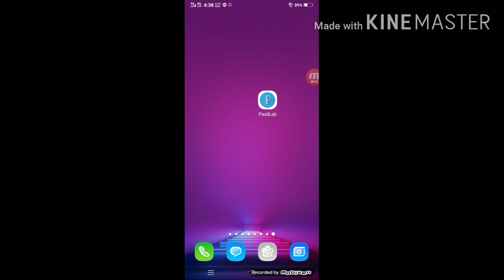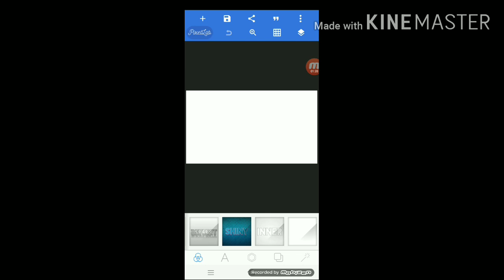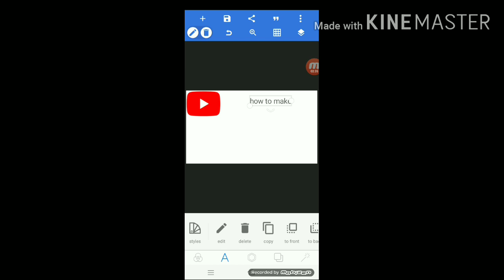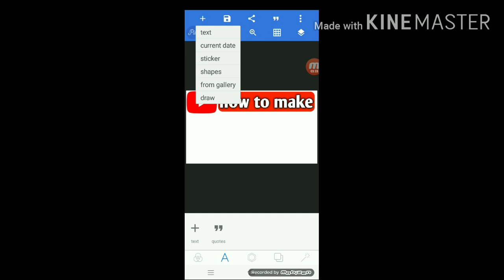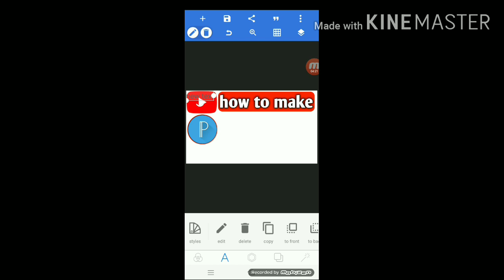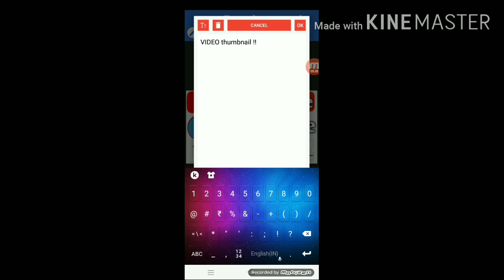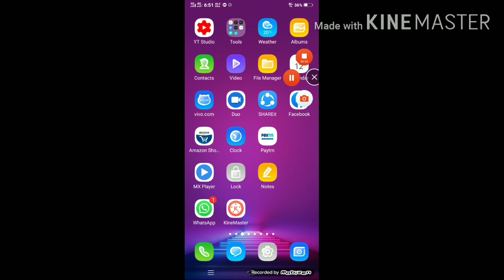How to make YouTube video thumbnail on Android phone 🔥🔥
How to make YouTube video thumbnail for HD !!
YouTube video thumbnail ko kaise banaen
How create YouTube video thumbnail on HD
How to make methanol on HD to YouTube video
How to create YouTube video thumbnail on Android phone !!
How to create hd kernel on pixel lab app !!

Tech answer